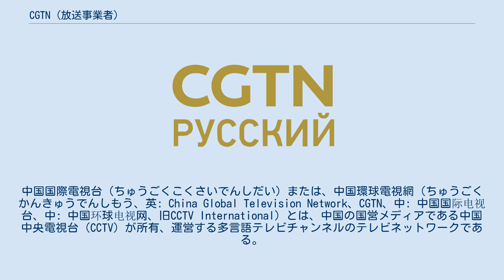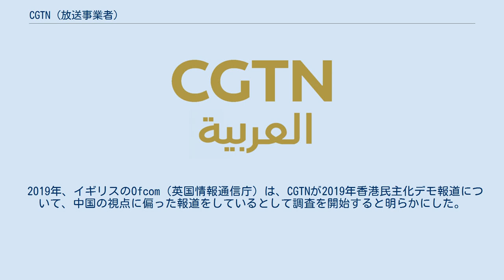CGTN (放送事業者)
中国国際電視台（ちゅうごくこくさいでんしだい）または、中国環球電視網（ちゅうごくかんきゅうでんしもう、英: China Global Television Network、CGTN、中: 中国国际电视台、中: 中国环球电视网、旧CCTV International）とは、中国の国営メディアである中国中央電視台（CCTV）が所有、運営する多言語テレビチャンネルのテレビネットワークである。
 旧CCTV Internationalの下記6つの非中国語テレビチャンネルはすべて、CGTNを冠した名称に変更するため、2016年12月31日のGMT（正午BJT）の午前4:00に同時にリブランドされた。
ただし、中国語の国際チャンネルCCTV-4は、このブランド変更の対象外となっている。
 2018年に、米国司法省は、中国の共産党による宣伝活動などに対応するため、国営CGTNを、「外国代理人登録法」に基づく「外国のエージェント」として登録するよう命じた。
 2019年、イギリスのOfcom（英国情報通信庁）は、CGTNが2019年香港民主化デモ報道について、中国の視点に偏った報道をしているとして調査を開始すると明らかにした。
後に運営企業が不当に免許を保有している状態であることが判明したとして、2021年2月にCGTNの放送免許を取り消したことを発表した。
 中国国際放送（CRI）日本語放送 のウェブサイトおよびYouTubeサイトから提供されていた映像ニュース「中国ニュース」が、2020年10月12日より「CGTN日本語ニュース」として衣替え。